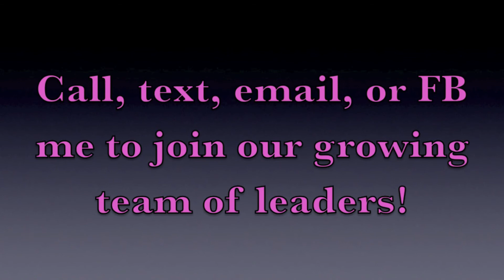Passion Booking Activities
80% of parties in the direct sales industry are booked AT parties! For each party I do, I'll typically book 2-3. How? By using a tried-and-true booking activity. There are several options, and even more versions of each option, but each booking activity generally falls into one of a couple of basic categories. This video will break down those categories and help you decide which booking activity to use to fill your party calendar!

I'll help you get started and coach you every step of the way!